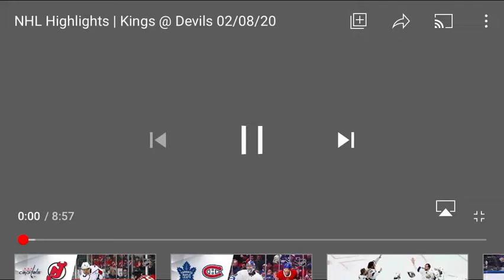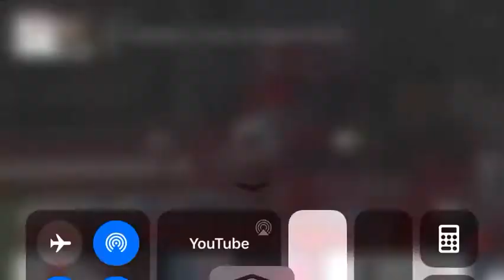Los Angeles Kings Vs New Jersey Devils Highlights